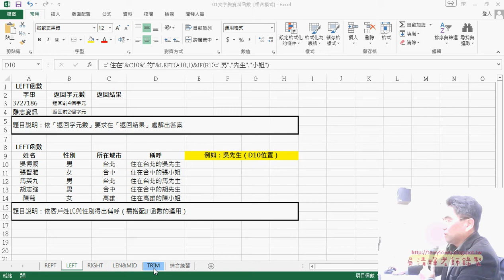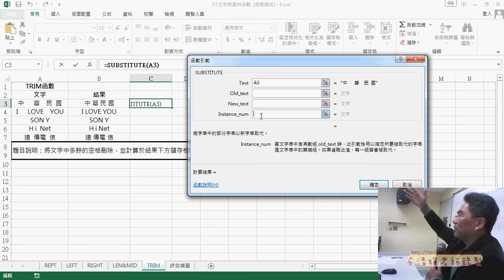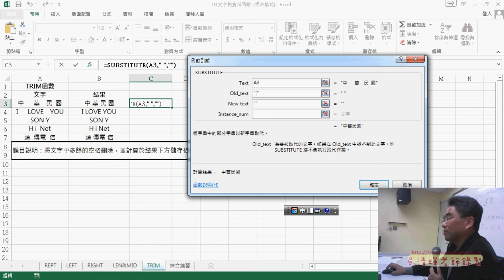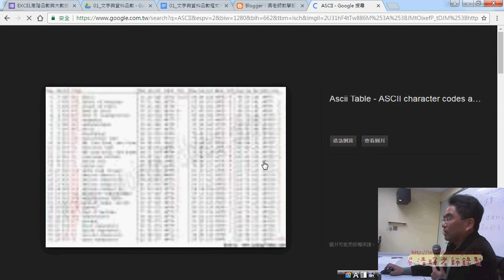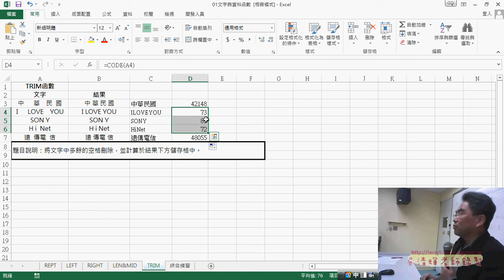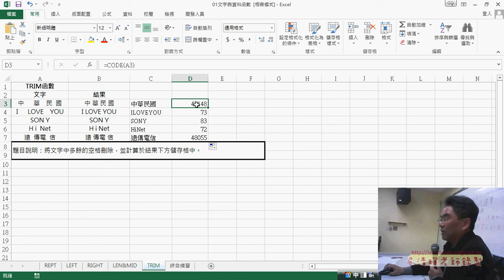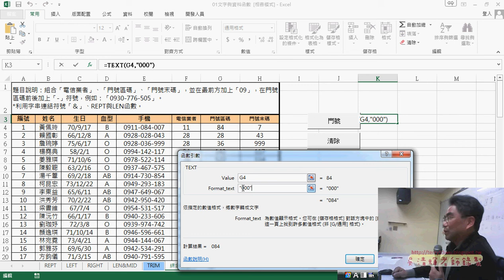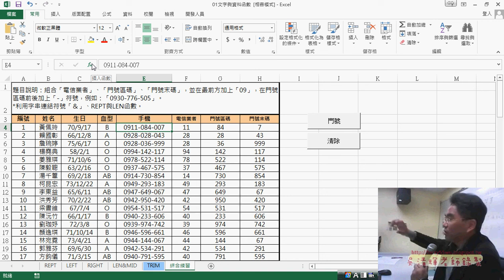04 去除空白與ASCII內碼與串接手機號碼